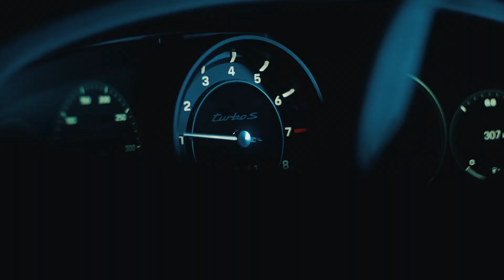Choose your virtual Porsche and go racing in KartRider: Drift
It's time to jump into your very own virtual Porsche and go full speed into the world of online racing with KartRider: Drift.
718 Boxster: Fuel consumption combined in l/100 km: 9,7 - 8,9 (WLTP*); CO2 emissions combined in g/km: 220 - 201 (WLTP*)
Macan GTS: Fuel consumption combined in l/100 km: 11,7 - 11,3 (WLTP*); CO2 emissions combined in g/km: 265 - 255 (WLTP*)
911 Turbo S Cabriolet: Fuel consumption combined in l/100 km: 12,5 - 12,1 (WLTP*); CO2 emissions combined in g/km: 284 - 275 (WLTP*) | Status: 04/2023

Follow Porsche Indonesia on Instagram
Like Porsche Indonesia on Facebook
Follow Porsche Indonesia on TikTok